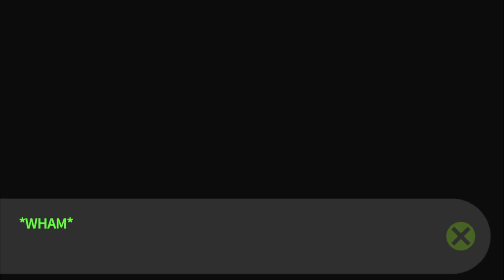Rooms and Re:actions - Episode 5 (Danganronpa Trigger Happy Havoc)